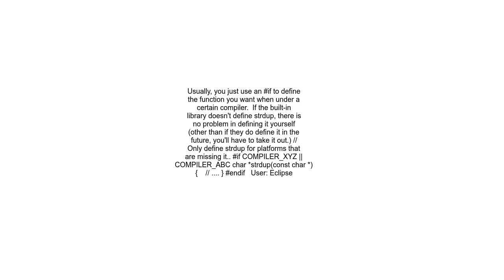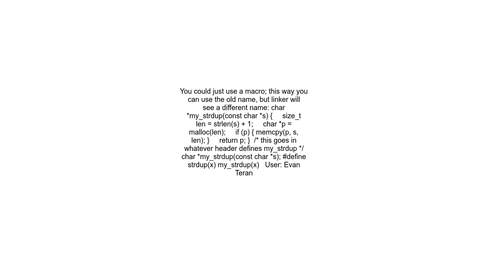When writing my own &quot;strdup&quot; function, how do I avoid conflicts with platforms that alread